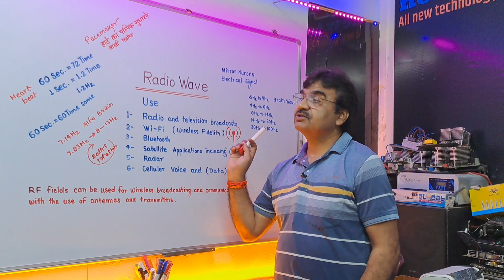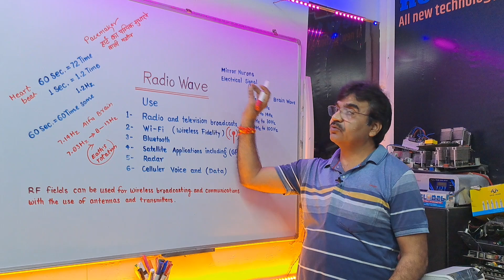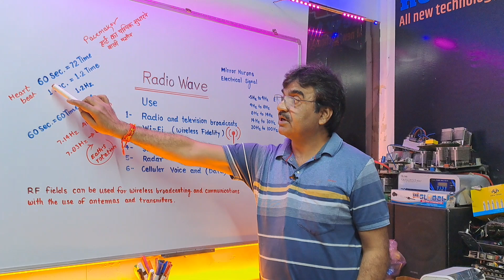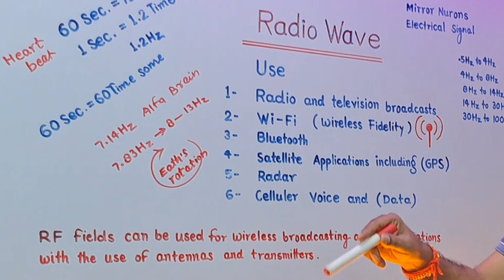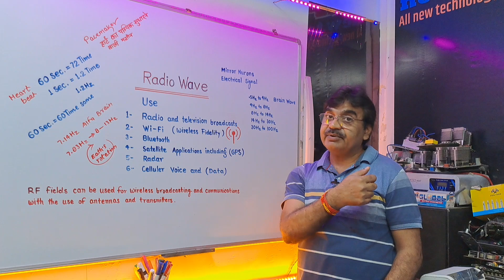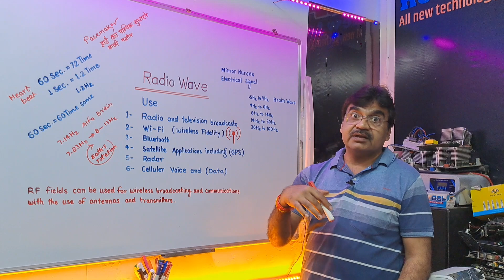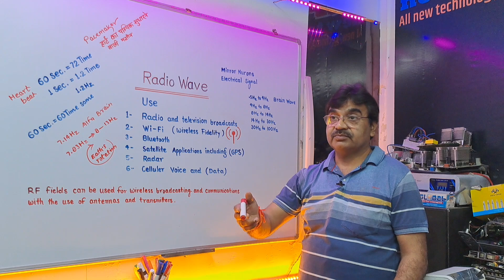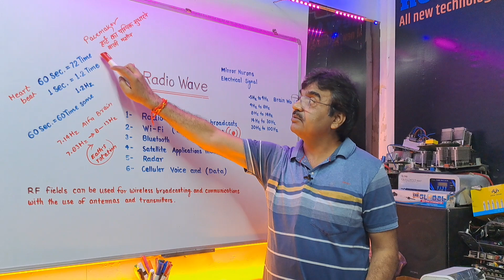Universe is a System & Ai System and Brain 🧠 Wave Heart Beat Both how to Sync Earth 🌎 Frequency ?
Univers System & Ai System and Brain 🧠 Wave Heart Beat & Earth 🌎 Frequency Sync System